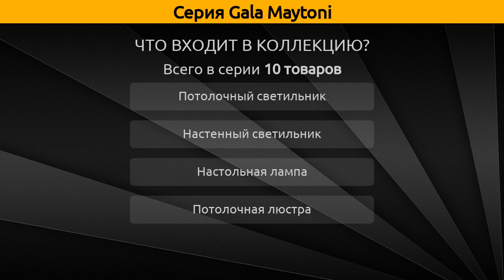Gala Maytoni - потолочный светильник, потолочная люстра и настольная лампа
Коллекция "Gala" от бренда Maytoni включает 10 товаров, а в частности это потолочный светильник, потолочная люстра, настольная лампа и настенный светильник.

Серия Gala Maytoni состоит из следующих артикулов:
Потолочная люстра - BA783-TK30-N, BA783-TK46-N;
Настольная лампа - BA783-WB2-N, BA783-WB2-G;
Потолочный светильник - BA783-TK30-G, BA783-TK38-G, BA783-TK38-N, BA783-TK46-G;
Настенный светильник - BA783-WB1-G, BA783-WB1-N;